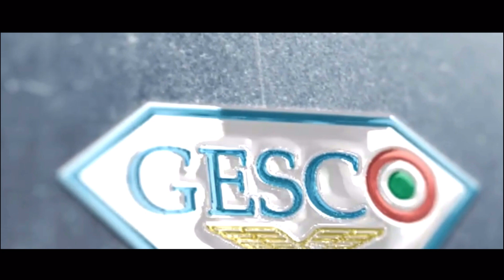Elseid Hysaj - Welcome to S.S.Lazio